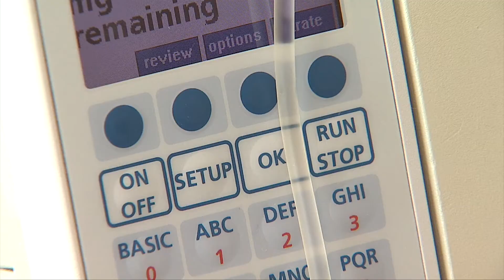Young Man Surprised to Learn Lump is Breast Cancer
Most people know breast cancer is one of the most common cancers diagnosed in women. What isn’t commonly known is that men can get it too, although it is rare. Meet a young man who was shocked to learn a small lump on his chest was much more than an annoyance.

NOTE: Members of the media may download broadcast quality video, audio, script and web assets for editorial use